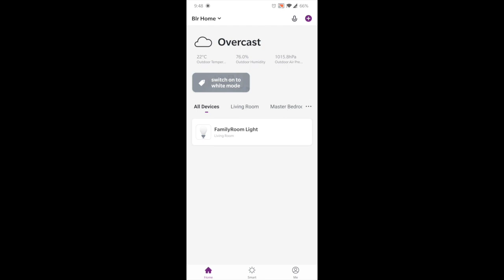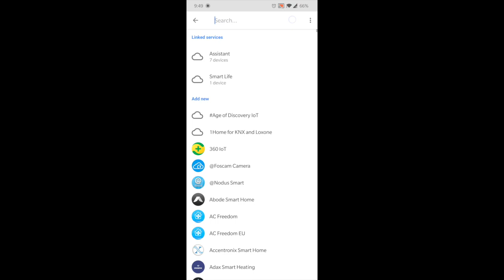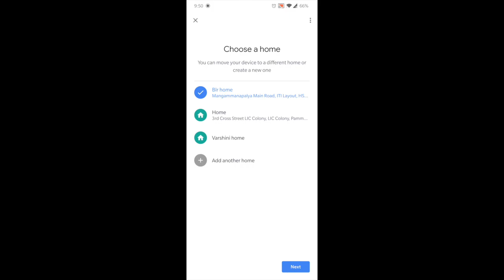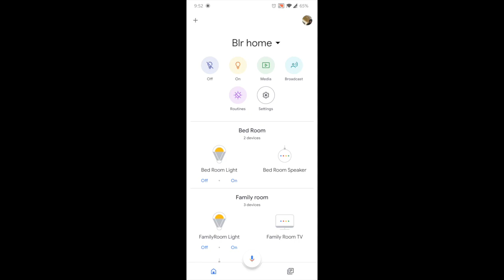Wipro Smart Light Google Home Setup - Tamil(தமிழ்)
How to connect Wipro smart light to google home.